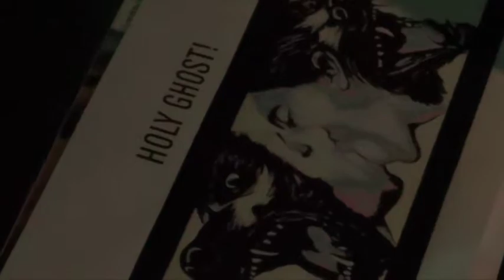Cory Schnitzer - Artist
Interview with San Diego based artist Cory Schnitzer about life and his recent live painting for Rolling Stone Magazine.